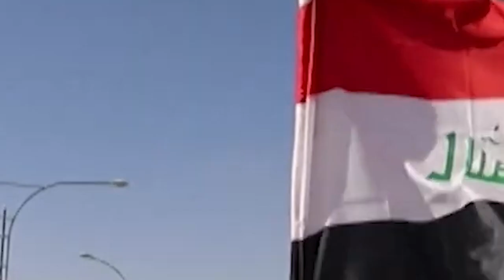Kelompok Perlawanan Irak Bersiap Menunggu Perang Israel - Lebanon Pecah